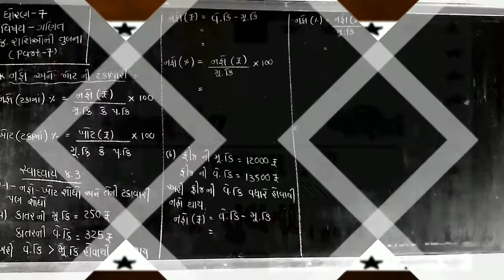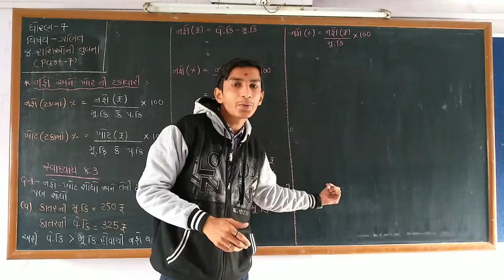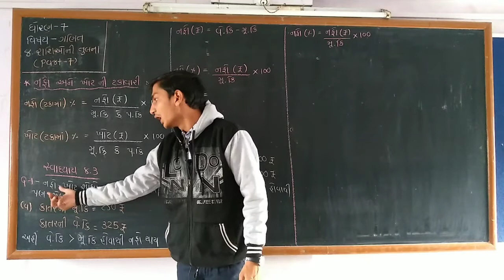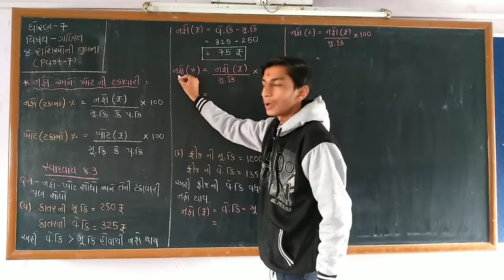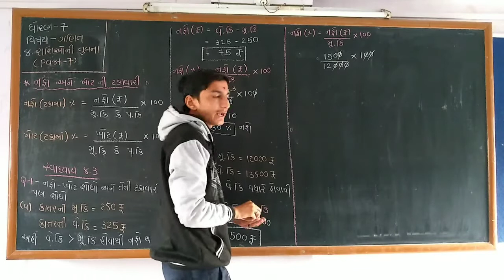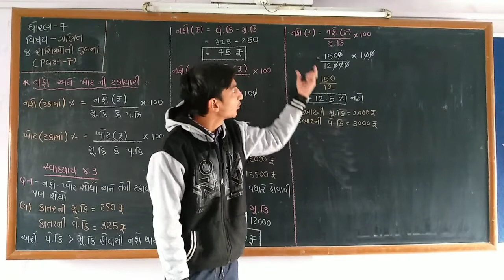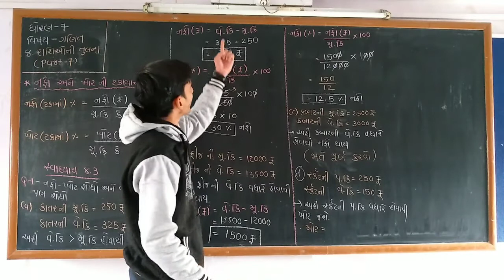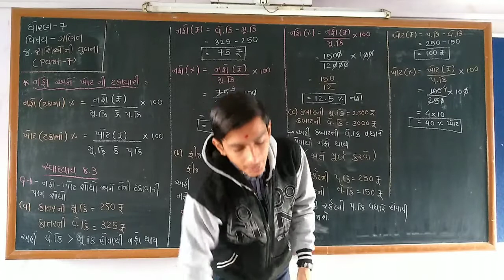🏫Shishukunj vidhyasankul 🏫 std 7 | maths | ch 8| રાશિઓની તુલના| part 7 | By :pintu vekariya